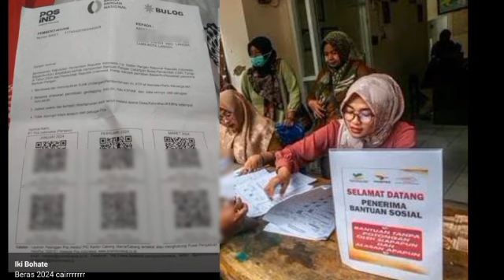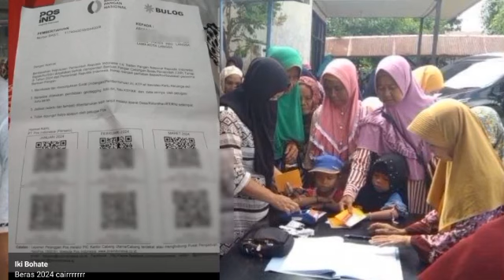MINGGU BERKAH INFORMASI SANGAT PENTING KPM YANG MENANTI PKH TAHAP 5 & BPNT SEPTEMBER CAIR SIMAK